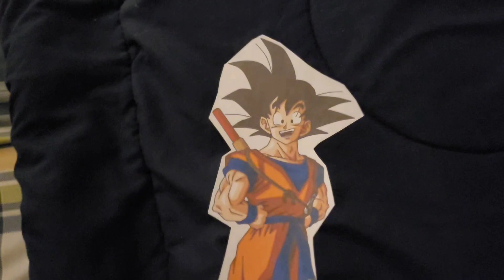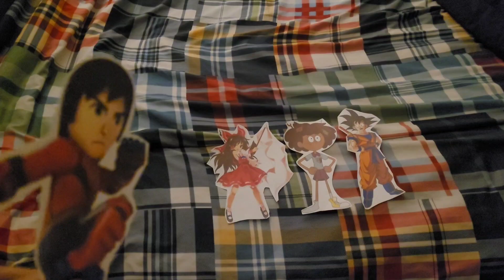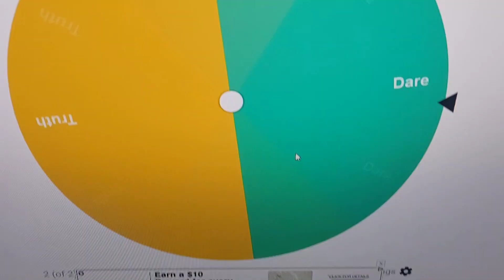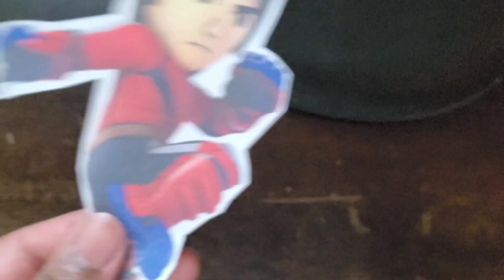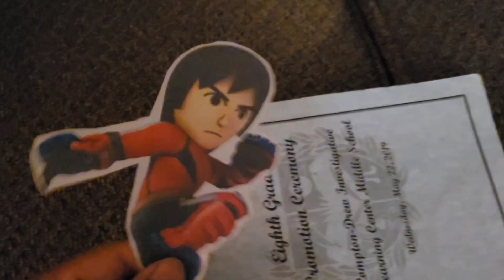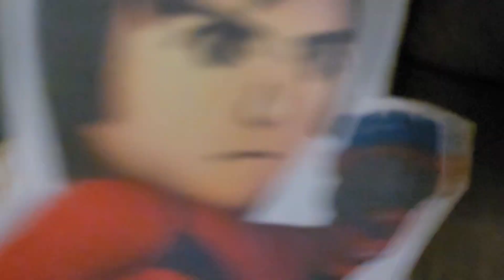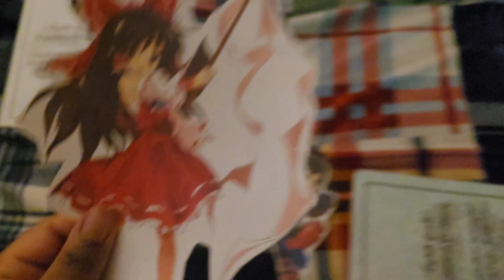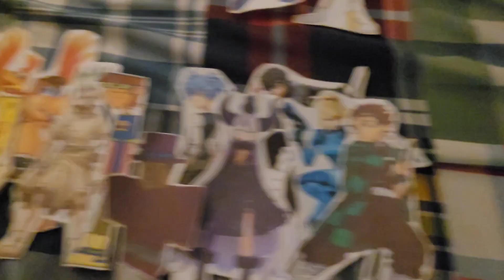Total Drama Paper Cartoon Winners vs Runner Ups: (S21-E29)